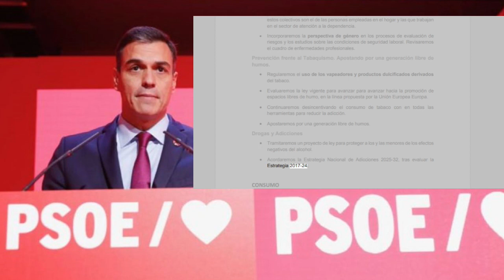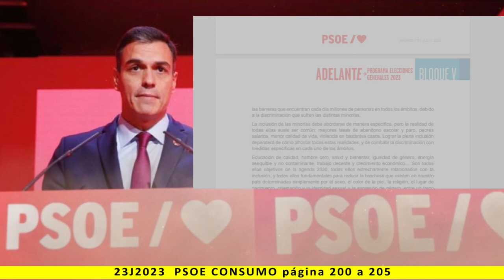BLOQUE V: CONSUMO - Lectura del programa de PSOE 2023 - pag. 200 a 205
Más información:
Página web: Spainbelike.com